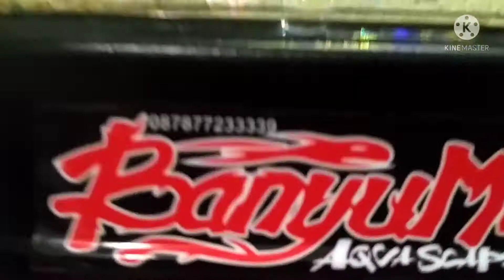Aquascape Natural valisneria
Aquascape Natural style, aquascape tema alami,atau pemandangan yang tumbuh secara alami.
Karakter tema aquascape ini, terlihat indah dan unik dngan tumbuhnya tanaman aquascape yang sangat alami ,tanpa bnyak campur tngan manusia,untuk membuatnya memerlukan batu aquascape,tanaman aquascape,pupuk dasar aquascape,dan lain sebagainya.
Pupuk cair Aquascape jga sngat di sarankan pemberian scara rutin... Bisa dngan tanpa injeck co2 aquascape dngan mmertimbangkan berbagai hall,jenis tanaman aquascape,lampu aquascape,filter aquascape dan faktor lain lain... Tetapi sngat tumbuh maximal tanaman aquascape jika dengan injeck co2 aquascape,bisa dengan tabung co2 aquascape atao co2 diy aquascape. Tema ini sangat di sarankan untuk aquascape pemula.

Oke... Tetap semangat,selamat sempurna buat semuua...🙏

Seting aquascape natural Seting aquascape Tutorial aquascape dutct style waterfall aquascape pemula aquascape air terjun aquascape simple aquascape sederhana